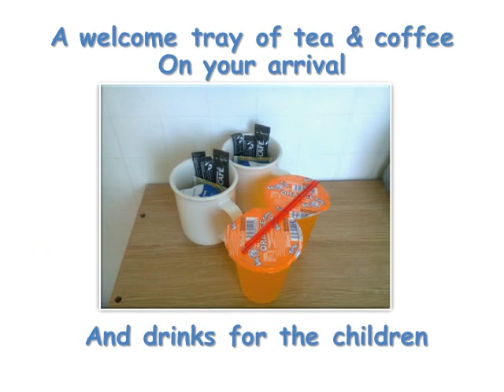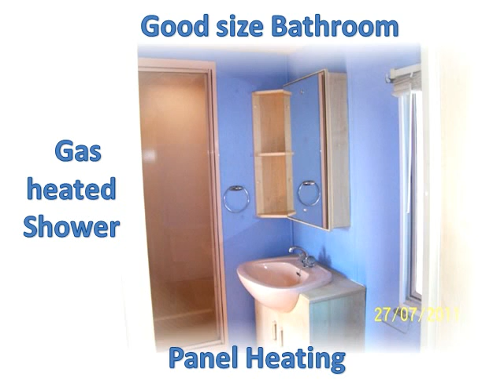Clarach Bay Aberystwyth Wales Caravan 187 to rent hire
Welcome to our Caravan at Clarach Bay Holiday Village nr Aberystwyth Mid Wales.